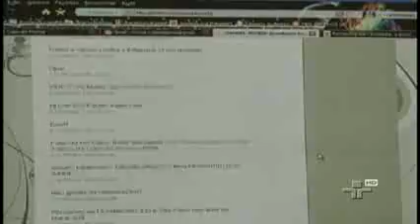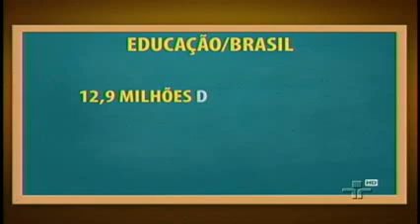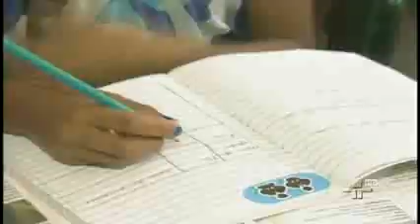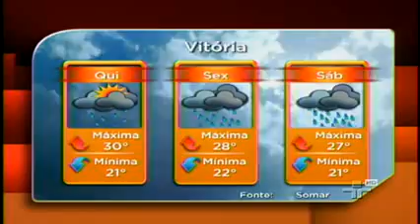JORNAL DA CULTURA 07/11/2012 3º BLOCO